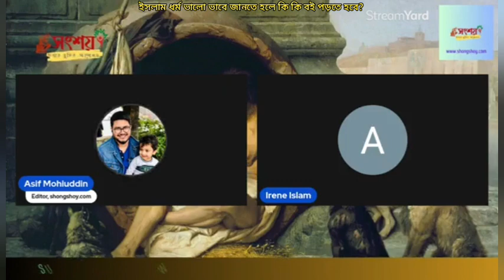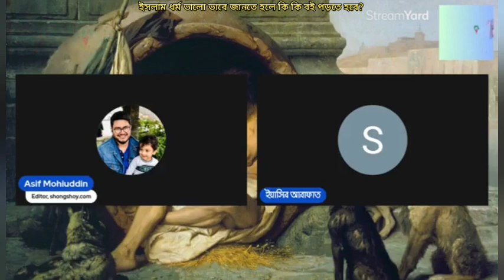ইসলাম ধর্মকে ভালো ভাবে জানতে চাইলে কি কি বই পড়তে হবে?